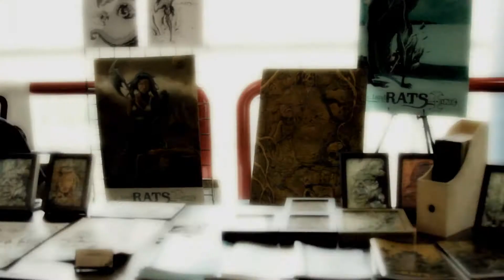COMICPALOOZA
The following is a compilation of some video from Comicpalooza, a multi-format convention celebrating not just comics, but also sci-fi and fantasy, horror, steam punk, New Media, movies, film, electronic music and gaming of all types. I shot it with my 7D and edited it with Adobe Premiere CS5. The effects are from Magic Bullet.